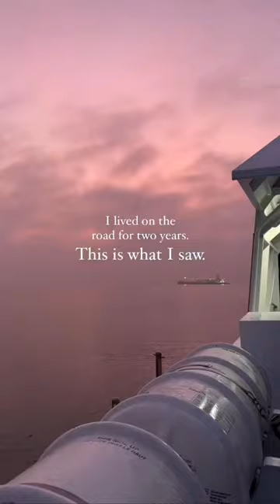What I saw in just TWO YEARS of Vanlife